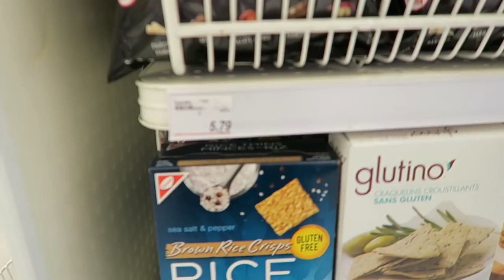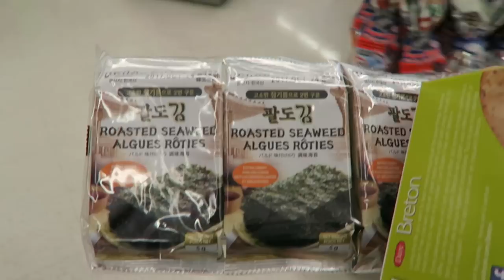ROCK CLIMBING & WHAT I EAT IN A DAY | NIK + MATT VLOG 4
Today on Nik + Matt I'm taking you behind the scenes of filming a what I eat in a day video at Matt's friends rock climbing studio in Mississauga.

CAMERA EQUIPMENT:
CANON 60D
50 mm LENS
CANON G7X vlog camera

SNAPCHAT urhealthnut
FACEBOOK urhealthnut
PINTEREST urhealthnut